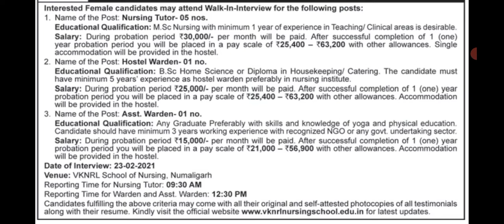VKNRL school of nursing | Nursing tutor, hostel warden | Date of interview 23 February 2021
VKNRL school of nursing invites application for the post of Nursing tutor and hostel warden. Date of interview 23 February 2021.